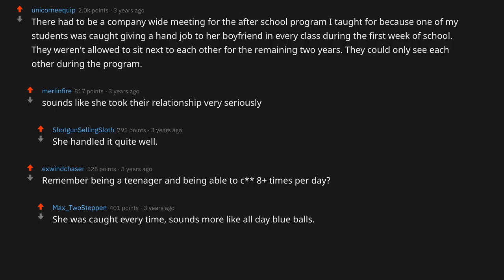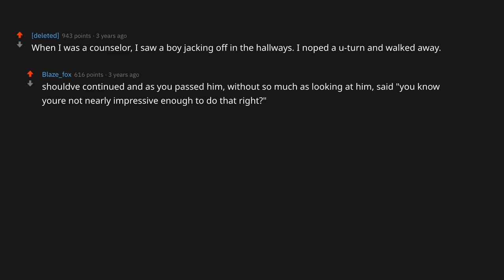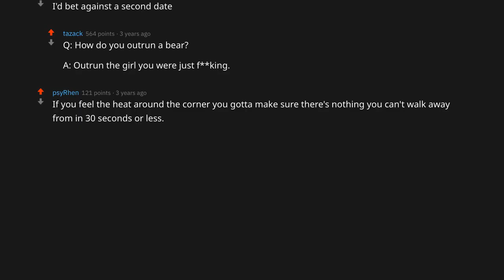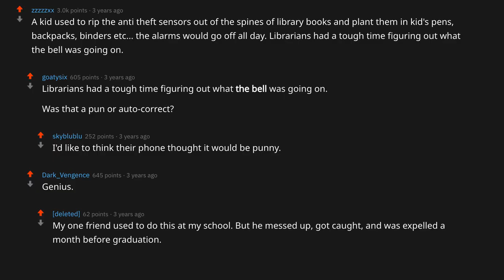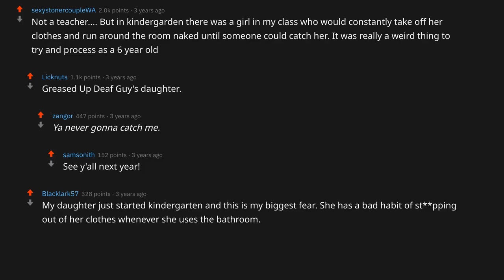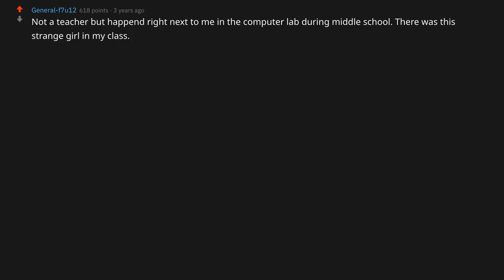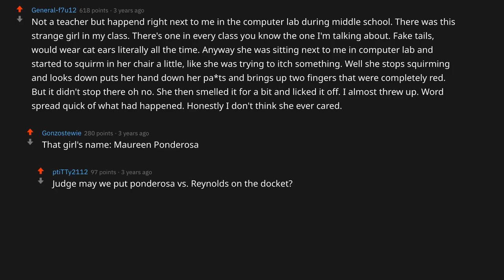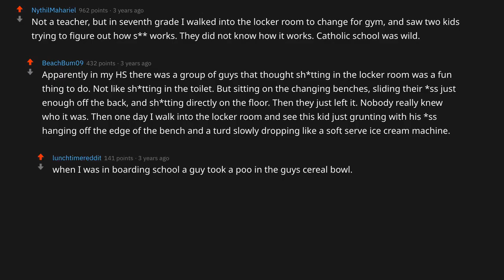Teachers, Did You ever Catch Your Students 'Doing It' In Class? (r/AskReddit | Ask Reddit Stories)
On my channel, I take the top Reddit stories from r/askreddit to bring you new daily videos. I focus on topics such as nurses, lawyers, dentists, doctors, soldiers, reveals, students, teachers, and much more.